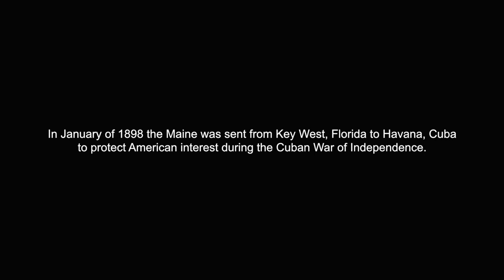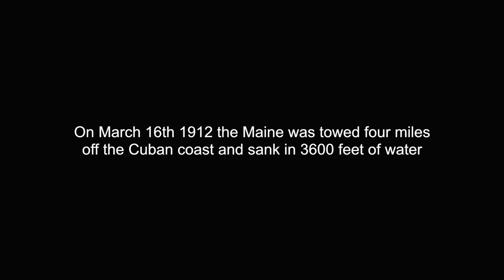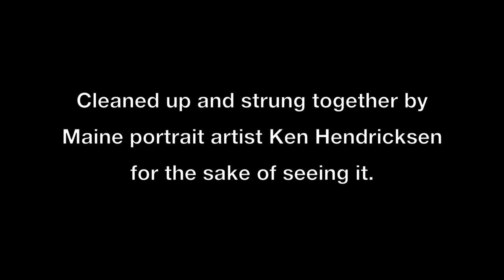THE USS MAINE IN PICTURES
Images of the USS Maine from it's beginning at the New York Navy Shipyard to it's end with the sailors being buried at Arlington.